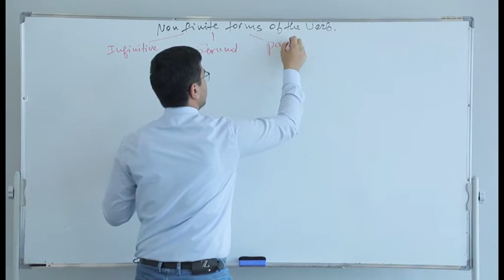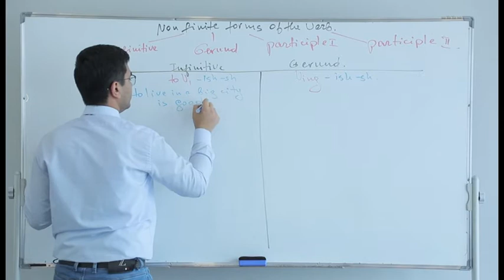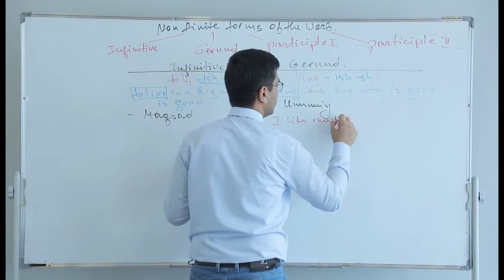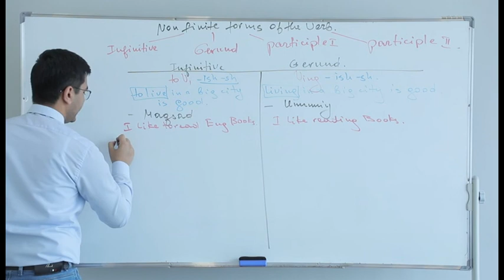Ingliz tili 19-dars 1-qism (non-finite forms of the Verb)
infinitive
gerund